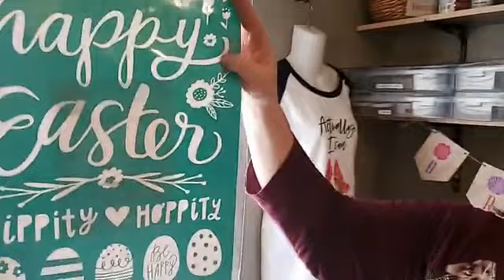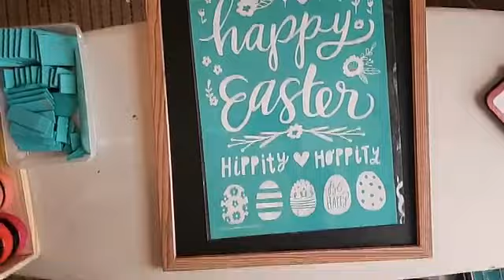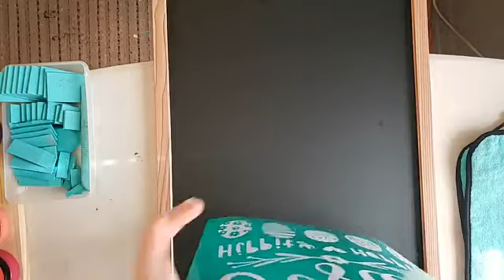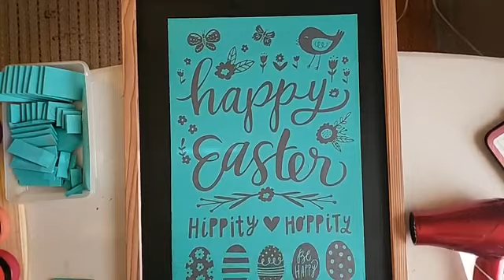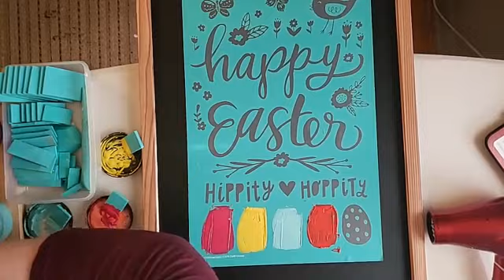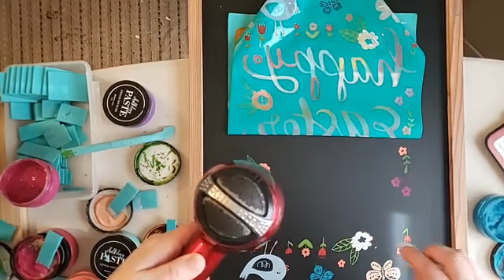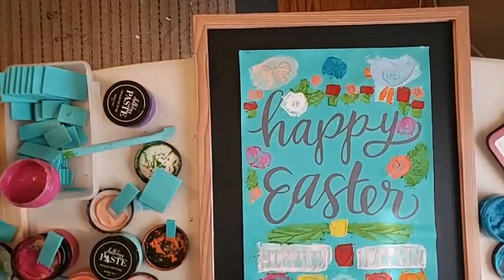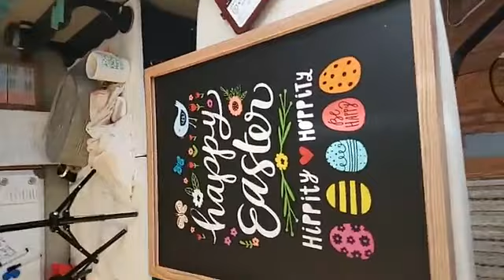Chalk Couture Ideas: Holidays: HAPPY EASTER!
Learn how to create this as well as a huge collection of charming home decor, signs, vintage chalk art, t-shirts, hats, aprons, mugs, and more using ChalkCouture 's complete line of products.
Our GORGEOUS Spring 2019 catalog:
Here you'll find fun videos, games, give aways and great deals on Chalk Couture!